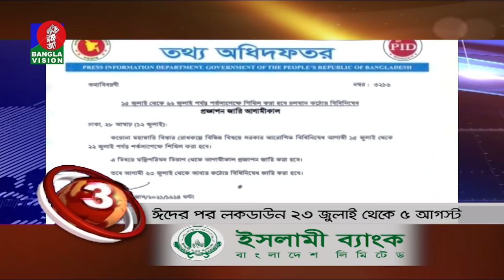BANGLAVISION NEWS TOP TEN | 01 PM | 13_July_2021